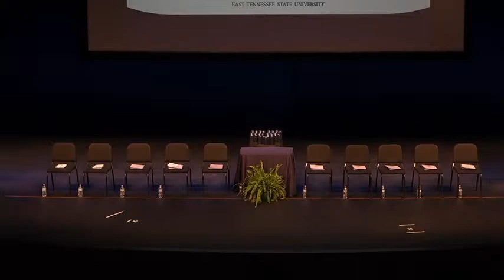Quillen College of Medicine 2022 Graduation Ceremony